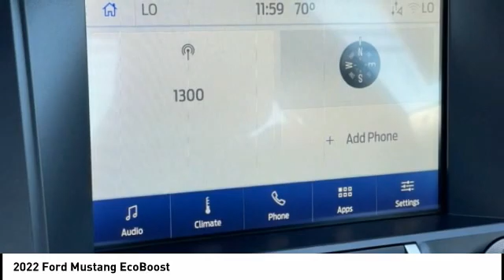2022 Ford Mustang Morristown TN 18039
2022 Ford Mustang EcoBoost

Morristown Ford
1112 w Morris Blvd

Heated Seats, MP3- USB / I-Pod Ready, Sirius XM Satellite Radio, Hands Free Calling, Bluetooth Smart technology, Navigation, Back Up Camera, Power Windows, Power Locks, Power Seats, Keyless Entry, Meticulously Detailed Inside and Out, Active Anti-Theft System, AM/FM Stereo w/MP3 Player, Black Accent Package, Black Blade Decklid Spoiler, Black Front & Rear Pony Badges, Black Grille, Black Mirror Caps, Cloth Bucket Seats, Dual-Zone Automatic Temperature Control, Equipment Group 101A, Painted Black Roof, Rear Parking Sensors, Security Package, Selectable Drive Modes w/Toggle Switches, SiriusXM Radio, SYNC 3 Communications & Entertainment System, Wheel Locking Kit, Wheels: 18 x 8 Machined-Face Aluminum, Wheels: 19 x 8.5 Ebony Black-Painted Aluminum. RWD 10-Speed Automatic EcoBoost 2.3L I4 GTDi DOHC Turbocharged VCTRecent Arrival! At Morristown Ford, we only advertise rebates that EVERYONE qualifies for. We make it easier to find the vehicle you want. 21/32 City/Highway MPGMorristown Ford is a local family owned dealership. We are the ONLY non-corporate Ford Dealership in our area and while we may not have a fancy building, we will make up for it with great customer service! We proudly offer the lowest pricing on new Fords in East Tennessee and will do what we can to EARN your business!